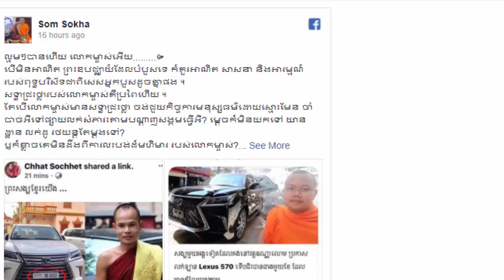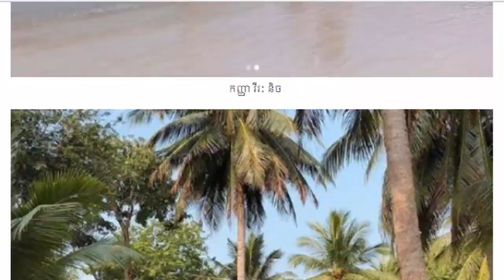ព្រះសង្ឃ១អង្គ រិះគន់ព្រះសង្ឃ២អង្គលក់ឡាន Lexus 570, ឈួន សុវណ្ណឆៃ ខ្លាចបាត់បង់វប្បធម៍